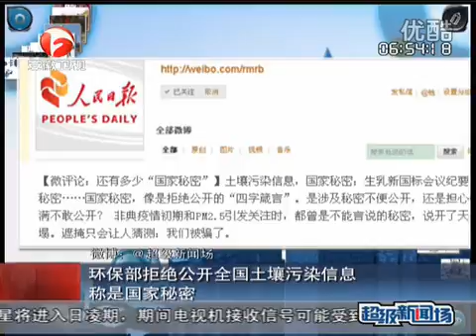環保部拒公開土壤信息